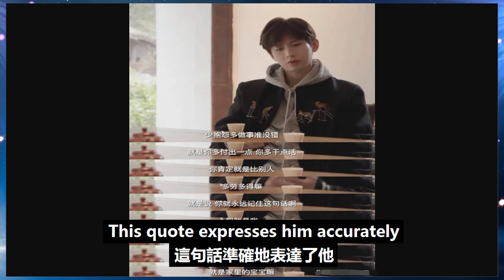成毅最新采訪曝光，首度談及成功秘訣：直言“少抱怨多做事”準沒錯！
成毅最新采訪曝光，首度談及成功秘訣：直言“少抱怨多做事”準沒錯！成毅